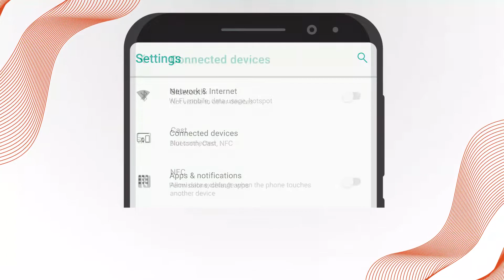How to mirror MFC app to your Smart TV